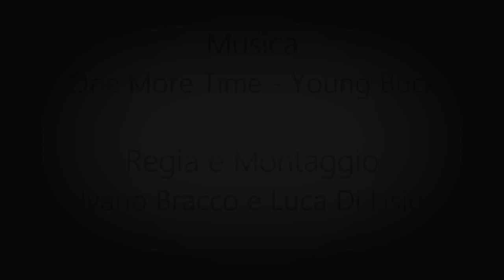ivanohh - one more time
new coreo